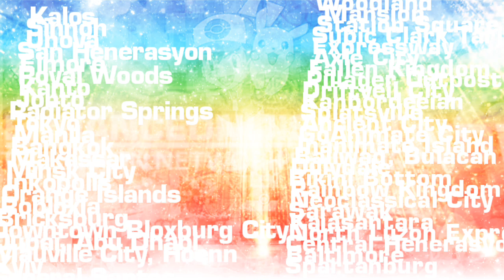EnhancedNijisanji NDWTV84 New Presidential Updated Ident (August 1 2024)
Audio Remixing Mashup: (In Comments)

List Of Regions NDWTV84 Channel:
ENJSJ NDWTV84 Minsk City
ALBMTVKalos
INBTV14
ERT34
UBS1TV, ONTV
IKPRTV1
HOCBCL TV San Henerasyon
STV
RTV
BNT
RSBC1
HOCBCL TV Manila
TiUTV45
HOCBCL TV Aklan
CTKN Bulacan
ALBMTVMakassarese
JavaneseTV
JCRT10
BCNBTV
FGB Fujitsu Gate Broadcasting JOTH-TV (ECBTV23 Stations Coming Soon)
URNDWTV94
OINBRTV
RBXTV
ECTBTVGoiky
UnicityTV
UAEWTV36
MMWTV13
KUWTV17
CDCTV ABC
NBK NHB Channel
FestcolorNBK FCNBKTV19
RKTV
HOCBCL TV General Santos
AFETV
ALBMTVAmbrette
GeoninjaKalosTV65
Nijisanji Central Belarus TV
MCHBTV41
WMATV MDN
WATV26 Kabul
ESAHLRWEWOWALSATNS SAHLRWEWOWALTV26
KJSJ NDWTV26 San Diego
MSCTEXTV
TY&RALBMPHQ ALBMTV36
NEWTV
RedeTV Splatsville
AdventureBayTV
BCSWTV NBC Big City Channel 14.1
CATV40
ECTV25
NCTV21
ACBN1
SWTV54
FighterjetTV
HOCBCL TV Woodland Mansion
LHOTV8
CBS Alola (WTGA-DT)
WGLA NDWTV67 Guam
WSCINTV CBS
FKTV
DriftveilTV
HOCBCL TV Nuvema Town
TV Gazeta Galar
IITV64
SSNTV
DillydaleTV
KanbordeeianRTV
PillagerOutpostTV52
BikiniBottomTV7
GAHCWTV26
PaldeaTV
TSETN
NBK TAZATV69
SRWNTV
HOCBCL TV Kajasantara
NLEXTV
MCHTV
SanIldefonsoTV/CTAK
XWTV10
ALBMTV DW Channel
WBEN NDWTV72 Baltimore
WSRC NDWTV62 Spartanburg
HCETV
ALBMTVCrepperville
TBDETV69
WLTV Coastal Lunesta
RWTV10
GCETV6
LMTV8
ALCTV19
PWTV32
WAUTV Brisbane
CCMTTV15
SwordwarTV5
MDSMTV
PCITV
ALBMTVNetherpunk
RCWTV17
METV16
MountainsideTV
RisingCTV
SemaphoreTV43
JIETV
CraterCityTV
EATV
WNETV Gapan City
MMPSEAC
GravefieldTV
SLETV
MAPOCIDTNS MAPOCTV19
TY&RAMNTXHBKEMSEACLATTNS MNTXHBKEMSEACLATV60
MabalacatPampangaTV100
EKLXHEWTNS KLXHEWTV46
WKXB NDWTV29 Cleveland
WNXN NDWTV24 Mississippi
WENJ NDWTV28 Indianapolis
KDWI NDWTV18 Des Moines
PHCETV11
ECG&CDSTNS SKMNBKMTV92
LCTV24
MECTV45
SETV
WPHP NDWTV50 Chicago
KXPS NDWTV73 Sacarmento
WENJ NDWTV10 New York
LPETV124
WMONTV Ulaanbaatar
MPCGTV
NBK DOCDTV
ENJSJ NDWTV58 NEF
ToadTownTV5
NDWTV Providence
DHTV20
DSTV23
TAOBTV
ALBMTV SMH Channel
HOCBCL TV SOM
SJDMTV/CTKM
WUDW NDWTV6 New Orleans
DRTTV
ASHETV
CVTV23
HOCBCL TV Balintawak
MKTV10
KCETV26
MLETV40
HOCBCL TV SOMM
WRTV31
HMWMCKBCSWNBKLEDDXMPC AntonioWanitarailauTV20
MTPLEXTV
MCCSCTEXTV
PHermosaTV
HUWTV40
HOCBCL TV Commonwealth
SIPAC SCFF22RWRPMAFATV91
EDSAKTNS EDSATV15
HOCBCL TV NMC
MEnhancedTV
HOCBCL TV Alaminos
SATV53
MWTV Marawi City
MSCTV18
KJAA NDWTV17 Akron
WWAZ NDWTV41 Tampa
HOCBCL TV San Marino
BSHTV1503
HOCBCL TV Malabon
EMMTNS BMCSTV21
ELTTNS CTKNMY&RMTV90
NBKCSDFHBMTNS CSDFHBMTV29
KTLA5/NDWTV84 Los Angeles
PlaridelBroadcastingTV45
HOCBCL TV SSH
SNCITV
NGETV
WNGTV Lagos
HOCBCL TV Mariah Lunestalara
PhruburgTV
WCNTV Dezhou
WSYZ NDWTV72 Syracuse
WNGTV Abuja
HOCBCL TV Cherryton Academy
BrindletonTV
ACWTV
ALBMTV CSE Channel
WNGTV Makurdi
WCHTV Guangzhou
PHL17 On NDWTV25 Philadelphia
IbadanRTV
MattupolisTV
WLTV Lunesta City
WYYA NDWTV28 Albany
WBRTV Balsas
SummerfieldTV
KSND NDWTV19 Seattle
FWTV
StarfishTV
GLCETV10
SaitamaEnhancedTV
GuiguintoTV/CTXL
DNCTV5
WENJSJITV27
WENJSJNETV Santo Domingo
CPCNTV PBS
WMTV KL
NDWTV30 Warrioradelphia
MOETV1290
HOCBCL TV Ozamiz City
WENJSJTV18 Intercentral City
PINWTDTV26 Gaza Strip
SLWTNS SLCLTV65
AIPMCTNS AIPMCTV128
ASTOKPTNS AndiSerenaTV14
FSRSFTNS FSRTV24
ALBTN ALMTV42
GAMTNS GAMTV95
WTLTV Dili
ZamboangueñoTV43
IrelandETV1
HOCBCL TV CDO
QCUWTV CBS
HHCNTV PBS
TISCNTV PBS
SCWTV89
LTCRTV
RIC TV Ryme City (Record)
PhinbellaTV7

New Stations:
ALBMTV GOW Channel
ALBMTV Alberich Island
HOCBCL TV Southern Antonio
CAETV11
BIBWTV11
PT4SWTV10
IIWTV20
PETV5
AUWTV9 UBS
ATUWTV12 UBS
MCETV9
ALCN ALCALBMTV15
TazaderCityTV7
OUWTV7
TILUCETV11
WMTV16
RCWTV12
WFINTV Helsinki
MCETV
EMVMTNS MVRPTV20
WTNW NDWTV46 Toledo
JBCRTV
SNBRTV26
CNBRTV31
WinterCityTV12
MNBRTV64
SPWTV17
DTCNRTV
DesertTempleTV15
WENJSJTV14 Muntinlupa
AWTV15
NDWTV GC
FPENTV PBS
WENJSJTV20 XHLC
UTETV14
WICTV AELC
LUiTV32
SWTV12
PWTV16
SOTIETV10
PTCITV
NDWTVAZFS
SherbetLandTV9
HOCBCL TV VN
HOCBCL TV NN
HOCBCL TV Romalanta
ENL&CNCLMWCLTNS NL&CNCLMWTV81
HOCBCL TV ADN
HOCBCL TV SV
BJUKTNS BJTV41
SLTV55
HOCBCL TV MK
CTCTV30
ALBMTV Pallet Town
DAMME DBKTV87
SRETV100/DXJZ
TSWTV9
CNCTV (MSNBC)
And More

Other Stations:
NDWChannels Stations

For:
Coming Soon:
TY&RALBMPHQ ALBMTV36 New Presidential Improvement Ident (August 5 2024 Now) (ECTBTV23 & KSRWTV56 & NDWTV84 Version) (After the Premiere)

and all the TENDWGVE8412 logos